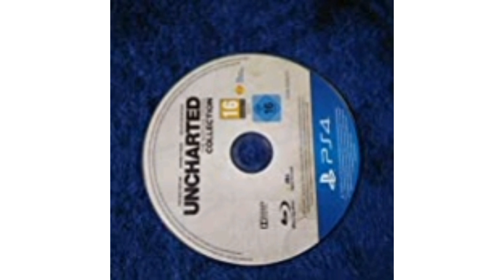video game unboxing 🔥buy now amazon!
Uncharted collection PlayStation hits (PS4)Brand-new trophies created exclusively for uncharted's debut on the PS4 systemFreeze gameplay at any time and take control of the camera to capture your most memorable moments from the trilogy to share with friends directly from your ps4 system; Utilize graphical filters, camera controls and other options to customize your shot

Online shopping 🔗

Butterfly 107